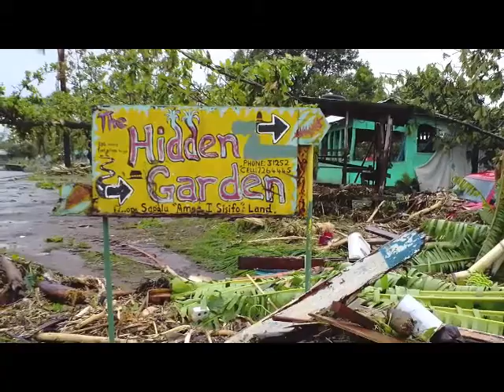Samoan Islands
Revival in West Samoa